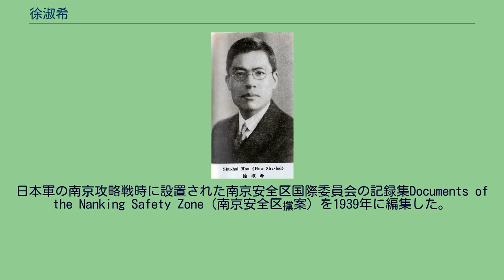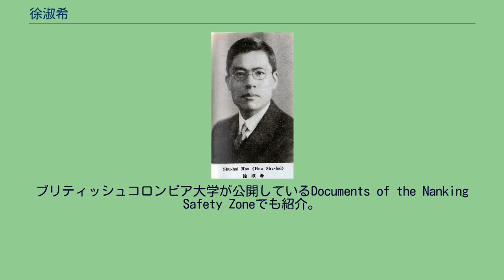徐淑希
徐 淑希（じょ しゅくき）は、中華民国（台湾）の法学者・外交官。
香港大学を卒業して文学士の学位を取得後、アメリカに留学し、コロンビア大学で文学修士号を取得した。
帰国後は香港大学に戻り、国際法の講師を務めている。
1920年（民国9年、上海基督教青年会秘書となった。1924年（民国13年）からは私立燕京大学助教授に任命され、翌年、コロンビア大学博士号を取得している。
1928年（民国17年）、燕京大学政治系主任兼教授となり、以後、教務委員会主席、研究院委員会主席、社会科学院院長、法学院院長を歴任した。
1931年（民国20年）に満州事変（九・一八事変）が勃発すると、徐淑希は国民政府に招聘され、東北外交研究委員会委員に任ぜられる。
まもなく国際連盟調査団中国代表処専門委員に任ぜられ、さらに国際連盟中国代表団専門委員・法科研究所所長にも起用された。
日本軍の南京攻略戦時に設置された南京安全区国際委員会の記録集Documents of the Nanking Safety Zone（南京安全区攩案）を1939年に編集した。
日中戦争最中の1940年（民国29年）に国際連盟理事会中国副代表に任ぜられる。
1942年（民国31年）6月、外交部西亜司司長代理となった。
戦後は国際連合関連の職務を務めた。
国共内戦で中国国民党が台湾へ逃れた後の1956年、駐ペルー兼駐ボリビア大使に着任した。
その後も、中華民国を代表して国際連合代表団全権代表を何度か務めている。
1962年、駐カナダ大使に任命された。
1982年、死去。
享年91。
^ バージニア大学のTOKYO WAR CRIMES TRIAL DIGITAL COLLECTIONには「Documents of the Nanking Safety Zone. Edited by Shuhsi Hsu, PhD, sometime adviser to the Ministry of Foreign Affairs. Prepared under the Auspices of the Council of International Affairs,
Chungking." Printed by Kelly Walsh, Limited, Shanghai-Hong Kong-Singapore. 1939."」とある。
ブリティッシュコロンビア大学が公開しているDocuments of the Nanking Safety Zoneでも紹介。
^ 冨澤繁信『原典による南京事件の解明』